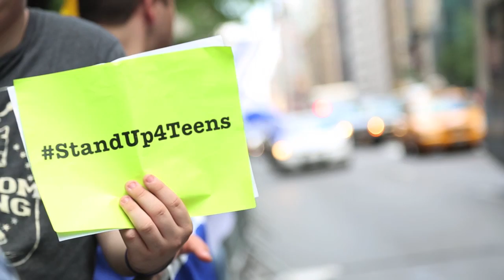NCSY StandUp4Teens Rally - New York, NY - 06.22.14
Teens from around the Tri-State area took to the streets of Manhattan to show their support for teens in difficult situations worldwide, including the three Israeli yeshiva students who remain in captivity. View photos from Sunday's ‪#‎StandUp4Teens‬ rally and tag yourself and your friends! You can also take your support one step further by joining NCSY's ‪#‎virtualvigil‬ ‪#‎BringBackOurBoys‬ ‪#‎BringBackOurGirls‬ ‪#‎EyalGiladNaftali‬

Partner Organizations:

BBYO, Birthright Alumni Community NY, Bnei Akiva, Jewish Agency, Jewish Women's Renaissance Project  Lander College, MEOR, NFTY, Orthodox Union, Israel Free Spirit, Jewish Learning Initiative on Campus (JLIC) Roots NY, Touro College, Young Judea, Yeshiva University/Center for the Jewish Future

Politicians:

- State Assemblyman David Weprin
- US Congressman Elliot Engel
- State Senator Brad Hoylman
- City Councilman David Greenfield
- US Senator Charles Schumer
- US Senator Kirsten Gillibrand (sent letter)
- Amb. Lade Adeyemi from Nigeria